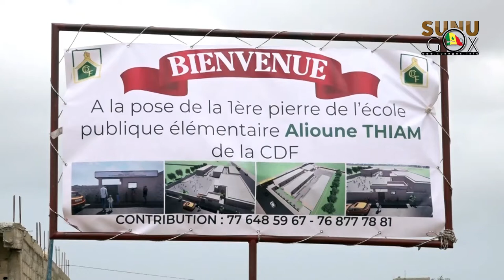Diamniadio: les habitants de la cité des fonctionnaires construisent leur propre école.